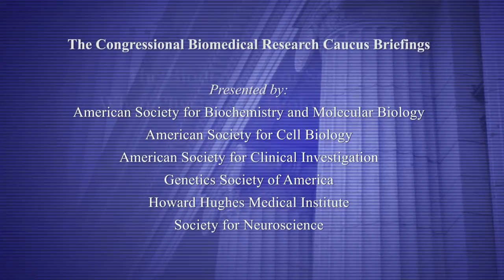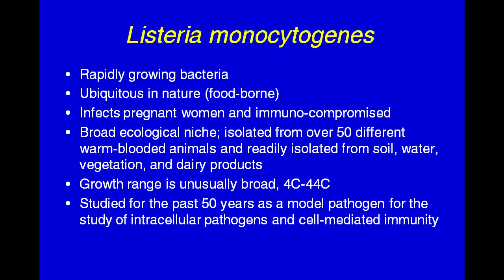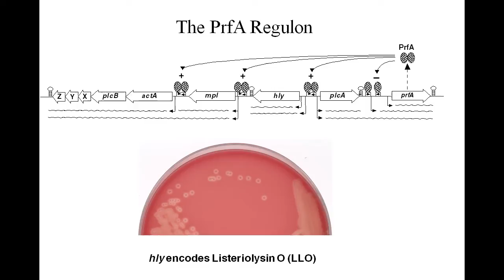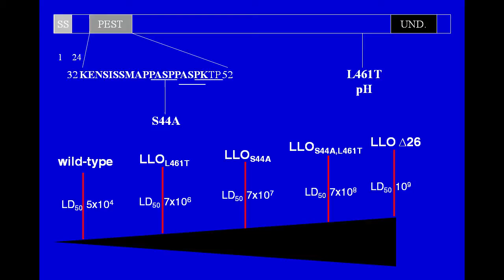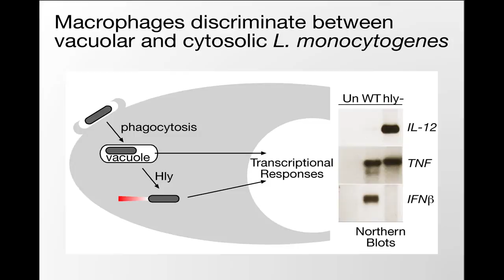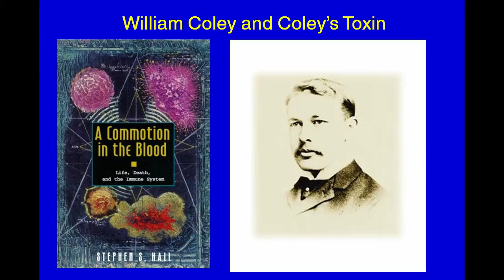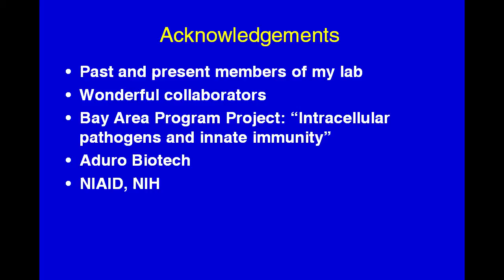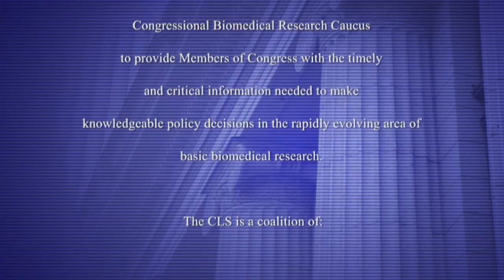Listeria: From Food Poisoning to Cancer Immunotherapy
With Dr. Dan Portnoy, University of California, Berkeley.